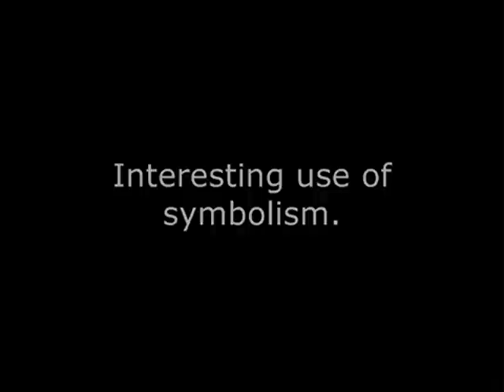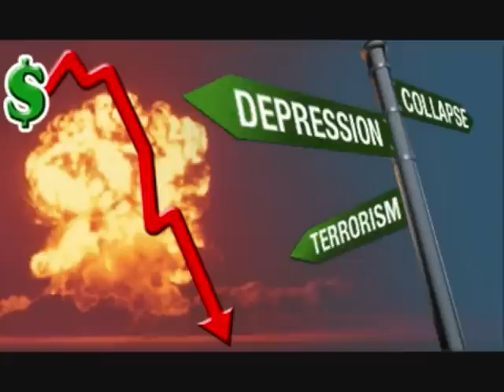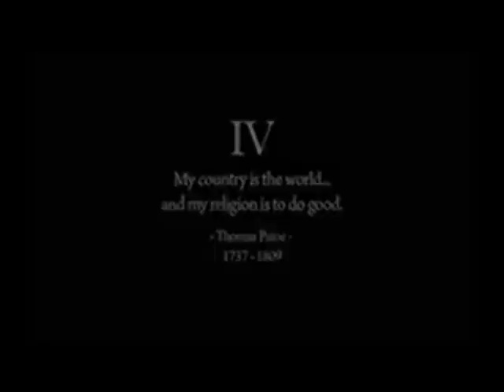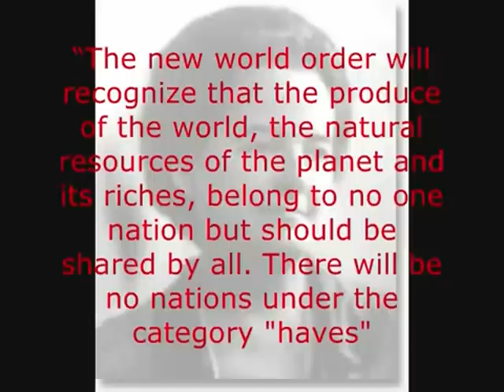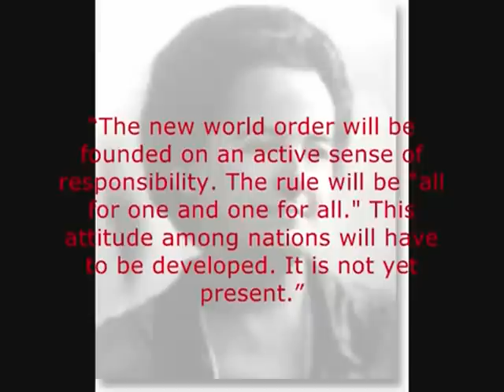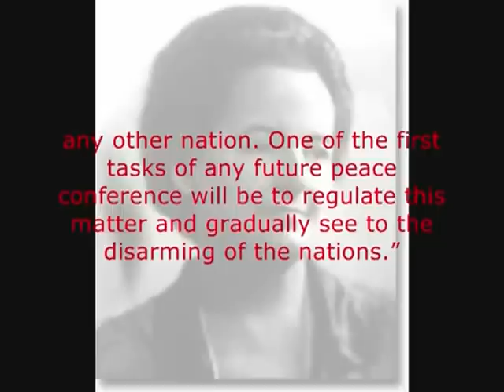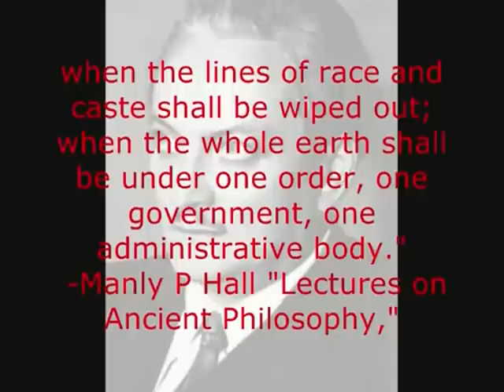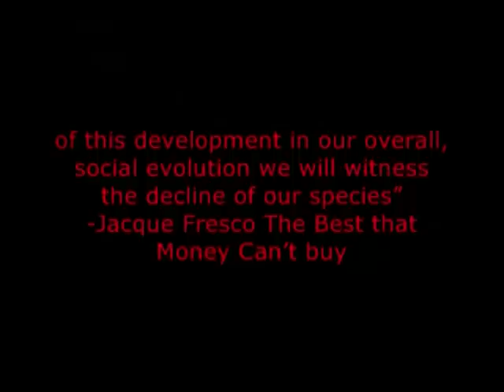Zeitgeist addendum is NWO propaganda (1 of 2)